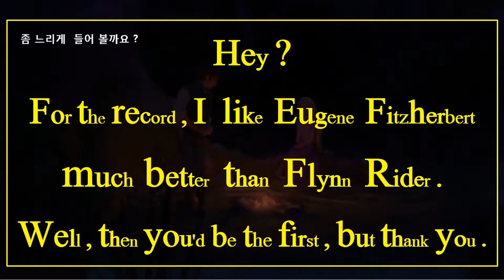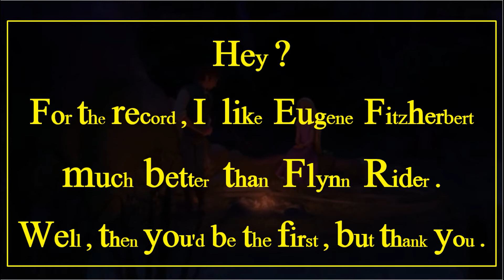애니메이션 영어 - 눈에 보이는 소리 [시각화 - 쉐도잉] 라픈젤 - 132